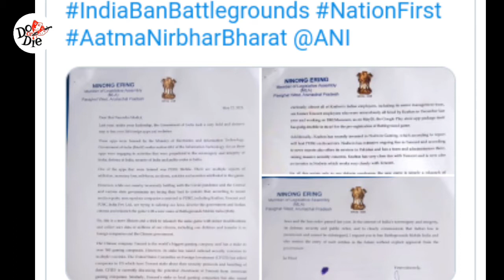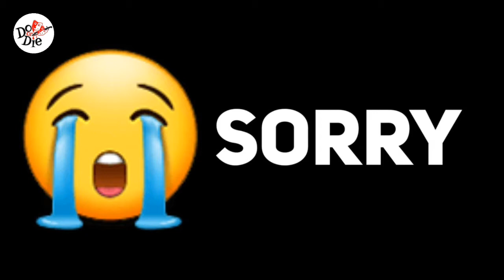Gaming Youtuber கைது!!😳| Battlegrounds Mobile india | DO or DIE TamizhaN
Hi Bro'z

 😳 A Youtuber Arested For Indias Pubg Ban again Controversy | Battlegrounds Mobile india | DO or DIE TamizhaN

Like = Makes Me Happy 🙂

Consider For Subcribing 😊

Share Your's Love ❤

battlegrounds mobile india,pubg mobile india,battleground mobile india,battleground mobile india release date,battleground mobile india pre  register Date,
battleground mobile india channel,battleground mobile india launch date,battleground mobile india teaser,battleground mobile india pre
registeration,how to pre register battlegrounds mobile india,battleground mobile india play store,pubg mobile india official,battleground india,
battlegrounds mobile india release date,do or die tamizhan,do or die tamilan,bgmi tamil,battlegrounds mobile india,bgmi, battlegrounds mobile india official trailer, bgmi updates,battlegroundsmobile india channel, Battleground pubg mobile india Banned,
Battlegrounds Mobile banned again ?,Battlegrounds Mobile india Release Date Confirmed Tamil,Battlegrounds Mobile india Updates Tamil,Battlegrounds Mobile india Tamil Updates,
Battleground Mobile official,
Battlegrounds Mobile Updates,

                    🖤 L0Ve 🖤